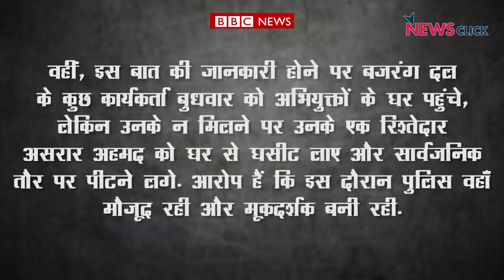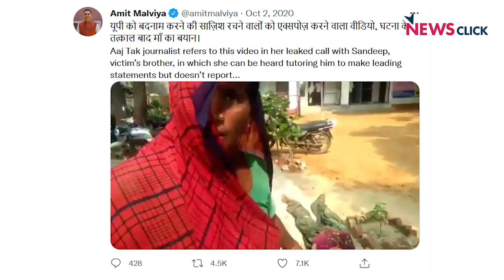मोदी सरकार क्यों भूल गयी, " सबका साथ, सबका विकास" ?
कानपुर में खुलेआम सड़क पर एक मुस्लिम आदमी को उसकी सात साल की बच्ची के सामने पीटा जाता है, जय श्री राम के नारे लगाए जाते हैं। और उधर आज प्रधानमंत्री मोदी गुजरात मे निवेशकों को सम्बोधित करते हैं । अभिसार शर्मा आज सवाल पूछ रहे हैं के देश मे बिज़नेस की बात कैसे हो सकती है जब मुसलमानों पर इस तरह दमन होगा या सोशल मीडिया पर दबाव डाल कर विपक्ष के नेता राहुल गांधी के एकाउंट को निलंबित रखा जाएगा। कहां है सबका साथ सबका विकास ?